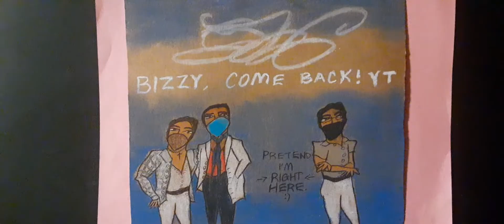Biz Betzing mini FA compilation - Master of Disaster 💛💛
Yet another mini fan-art compilation in hopes that she'll start posting on YouTube again.

Category: Entertainment